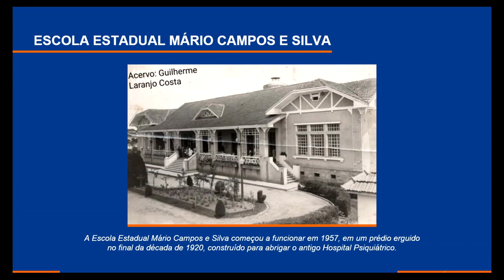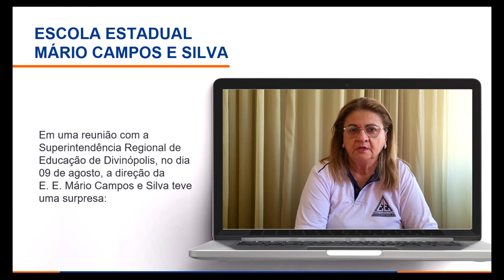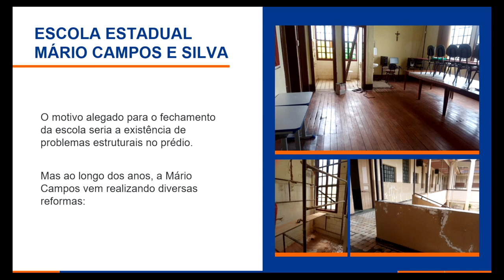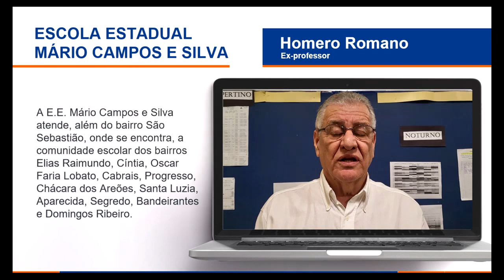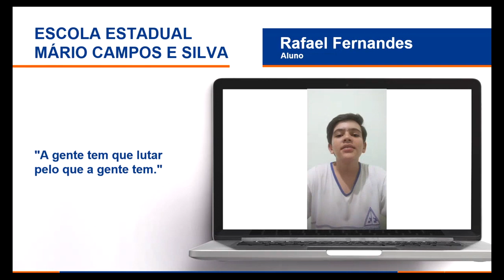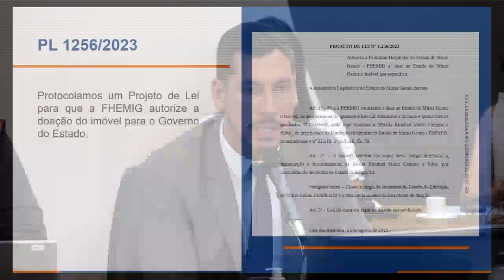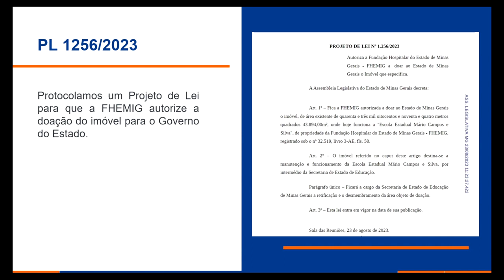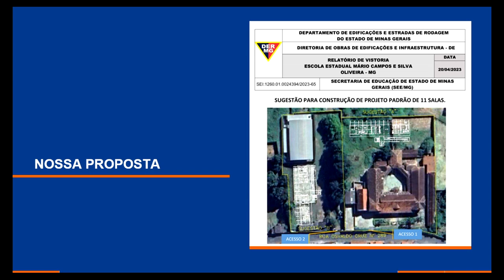25/08/2023 10:00 - Comissão de Educação, Ciência e Tecnologia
Finalidade da audiência: Debater o fechamento da Escola Estadual Mário Campos e Silva, situada em Oliveira/MG.